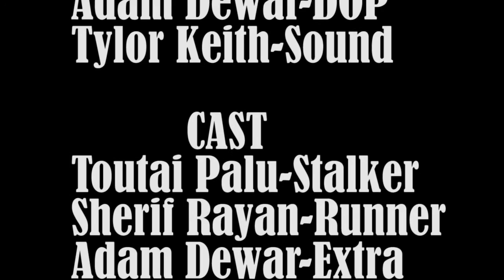City Stalker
Director:
Sherif Rayan

Producer:
Sherif Rayan

Writer:
Sherif Rayan

Editor:
Sherif Rayan

Editors Assistant:
Ben Yates

Crew:
D.O.B - Adam Dewar
Sound - Tyler Keith

Cast:
Toutai Palu - Stalker
Sherif Rayan - Runner

Extra:
Adam Dewar